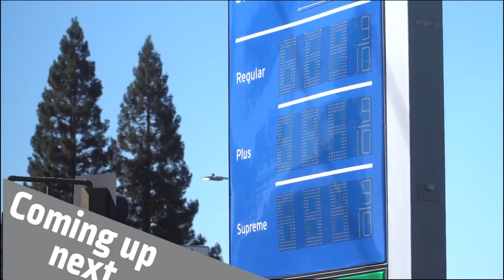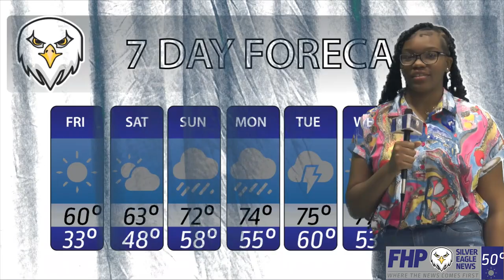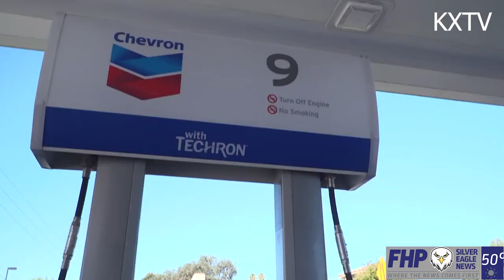Newscast January 27, 2023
This newscast is produced by students inside the Communications Academy at Frank H Peterson Academies of Technology located in Jacksonville, Florida.